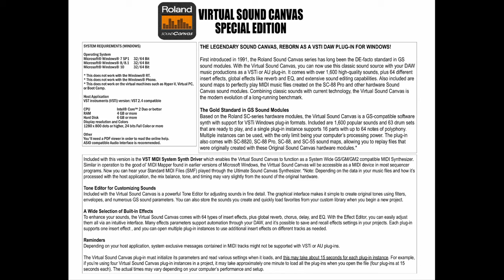Alto & Tenor Sax Demo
VIRTUAL SOUND CANVAS - SPECIAL EDITION

THE LEGENDARY SOUND CANVAS, REBORN AS A VSTI DAW PLUG-IN FOR WINDOWS!

First introduced in 1991, the Roland Sound Canvas series has long been the DE-facto standard in GS sound modules. With the Virtual Sound Canvas, you can now use this classic sound source with your DAW music productions as a VSTi or AU plug-in. It comes with over 1,600 high-quality sounds, plus 64 different insert effects, global effects like reverb and EQ, and extensive sound editing capabilities. Also included are sound maps to perfectly play MIDI music files created on the SC-88 Pro and other hardware Sound Canvas sound modules. Combining classic sounds with current technology, the Virtual Sound Canvas is the modern evolution of a long-running benchmark.

The Gold Standard in GS Sound Modules
Based on the Roland SC-series hardware modules, the Virtual Sound Canvas is a GS-compatible software synth with support for VSTi Windows plug-in formats. Included are 1,600 popular sounds and 63 drum sets that are ready to play, and a single plug-in instance supports 16 parts with up to 64 notes of polyphony. Multiple instances can be used, with the only limit being your computer’s processing power. The plug-in also comes with SC-8820, SC-88 Pro, SC-88, and SC-55 sound maps, allowing you to replay files that were originally created with these Original Sound Canvas hardware modules.*
SYSTEM REQUIREMENTS (WINDOWS)

Operating System
Microsoft® Windows® 7 SP1 32/64 Bit
Microsoft® Windows® 8/8.1  32/64 Bit
Microsoft® Windows® 10 32/64 Bit

* This does not work with the Windows® RT.
* This does not work with the Windows® Phone.
* This does not work on the virtual machines such as Hyper-V, Virtual PC, or Boot Camp.

Host Application
VST instruments (VSTi) version: VST 2.4 compatible

CPU  Intel® Core™ 2 Duo or better
RAM  4 GB or more
Hard Disk  6 GB or more
Display resolution and Colors
1280 x 800 dots or higher, 24 bits Full Color or more

Other
You'll need a PDF viewer in order to read the online help.
ASIO compatible Audio Interface is recommended.
Included with this version is the VST MIDI System Synth Driver which enables the Virtual Sound Canvas to function as a System Wide GS/GM/GM2 compatible MIDI Synthesizer. Similar in operation to the good ol’ MIDI Mapper found in earlier versions of Microsoft Windows, the Virttual Sound Canvas will be accessible as a MIDI device in most sequencer programs. Now you can hear your Standard MIDI Files (SMF) played through the Ultimate Sound Canvas Synthesizer. *Note: Depending on the data in your music files and how it’s processed with the host application, the mix balance, tone, and timing may vary slightly from the sound of the original hardware.

Tone Editor for Customizing Sounds
Included with the Virtual Sound Canvas is a powerful Tone Editor for adjusting sounds in fine detail. The graphical interface makes it simple to create original tones using filters, envelopes, and numerous GS sound parameters. You can also store the sounds you create and quickly load favorites from your custom library when you begin a new project.

A Wide Selection of Built-In Effects
To enhance your sounds, the Virtual Sound Canvas comes with 64 types of insert effects, plus global reverb, chorus, delay, and EQ. With the Effect Editor, you can easily adjust them all via an intuitive interface. Many effects parameters support automation through your DAW, and it’s possible to save and recall effects settings in your projects. Each plug-in supports one insert effect , and you can open multiple plug-in instances to use additional insert effects on different tracks as needed.

Reminders
Depending on your host application, system exclusive messages contained in MIDI tracks might not be supported with VSTi or AU plug-ins.

The Virtual Sound Canvas plug-in must initialize its parameters and read various settings when it loads, and this may take about 15 seconds for each plug-in instance. For example, if you’re using four Virtual Sound Canvas plug-in instances in a project, it may take approximately one minute to load all the plug-ins when you open the file (four plug-ins at 15 seconds each). The actual times may vary depending on your computer’s performance and setup.
DVD Disc will be sent in a sealed paper DVD sleeve, no box. It comes with Detailed, Printed Installation Instructions. Everything needed to install, register and run the program is included on the DVD disc. The operating manual and other documentation is included on the Disc.

This program DOES NOT require an Internet Connection and uses an off-line e-License verification process.

UPSTATE TECHNOLOGY is the ONLY Authorized Reseller and Distributor for the Roland Virtual Sound Canvas Special Edition software products.